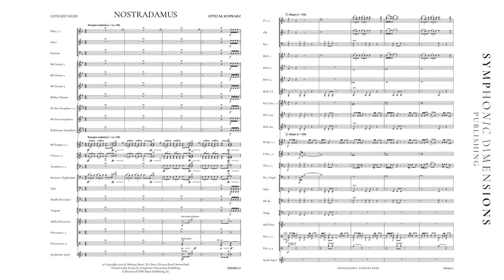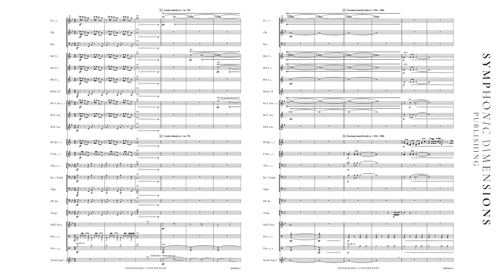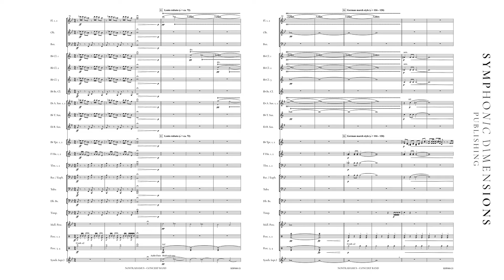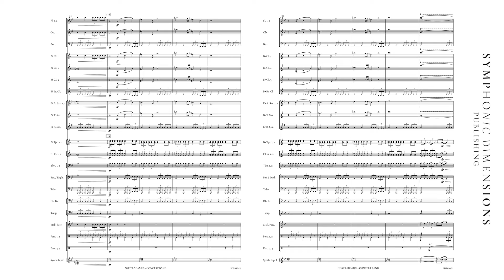NOSTRADAMUS GRADE 2,5 (Concert Band) - Otto M. Schwarz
Performed by Military Band of Lower Austria & Colonel Adi Obendrauf
Composer: Otto M. Schwarz
Verlagsnummer: SDP080-21
Order number: SDP80-21-02
Publisher: Symphonic Dimensions Publishing
Product Type: Set (Score + Parts)
Instrumentation: Concert Band
Grade: 2,5
Format: US Concert
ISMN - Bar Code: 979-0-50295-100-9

ENGLISH
Nostradamus was one of humankind’s greatest prophets. Many of his coded prophecies proved true. He lived at the time of the inquisition, and his predictions and medical therapies as a physician made him face consequences from the church. After he had been forced to flee several times and had lost his family to the plague, he devoted himself to clairvoyance. He wrote down many events in history in coded predictions. Although there is probably more than one possible way of interpretation, in our world, Nostradamus is still considered to be a unique personality. Whether he is degraded to a charlatan or turned into a myth, he surely has moved humankind with his prophecies. Otto M. Schwarz, soundtrack composer since 2001, wrote a cinematographic work about this man, who is probably the best-known prophet of the last 1000 years.

DEUTSCH
Nostradamus war einer der größten Wahrsager der Menschheit. Viele seiner verschlüsselten Prophezeiungen trafen ein. Er lebte in der Zeit der Inquisition und musste durch seine Weissagungen und seine als Arzt verbreiteten Heilmethoden mit Konsequenzen seitens der Kirche rechnen. Nachdem er bereits öfters hatte fliehen müssen und seine Familie an die Pest verloren hatte, widmete er sich der Hellseherei. Er sagte verschlüsselt viele Begebenheiten in unserer Geschichte voraus. Natürlich gibt es viele Möglichkeiten der Auslegung, doch Nostradamus gilt auch in unserer heutigen Welt als eine einzigartige Persönlichkeit. Ob man ihn zum Scharlatan degradiert oder zum Mythos hochstilisiert sei dahingestellt, die Menschheit hat er jedenfalls mit seinen Prophezeiungen immer bewegt. Otto M. Schwarz, seit 2001 Filmkomponist, schrieb ein filmmusikalisch verarbeitetes Werk über diesen wohl berühmtesten Wahrsager der letzten 1000 Jahre.

FRANÇAIS
Nostradamus a été l’un des plus grands prophètes de l’humanité. Un grand nombre de ses prophéties codées se sont produites telles que prédit. Nostradamus vivait au temps de l’Inquisition. Ses prédictions astrologiques et ses traitements élaborés en tant que médecin, lui ont valu d’être pourchassé par l’Église. Devant les menaces des autorités religieuses, il devra fuir à plusieurs reprises. Sa famille périt dans une épidémie de peste et Nostradamus se consacrera à la clairvoyance. Il commence alors à rédiger ses prédictions codées dont certaines décrivent des faits historiques. Bien qu’il y ait plusieurs lectures et interprétations possibles, Nostradamus est toujours considéré comme une personnalité unique de notre Histoire. Que ses détracteurs dénoncent le charlatan ou qu’il soit, au contraire, considéré comme un mythe, ses prophéties ont indubitablement marqué l’humanité. Depuis 2001, Otto M. Schwarz compose des musiques de films. Avec son œuvre Nostradamus, il signe le film de la vie de celui qui a été le plus célèbre prophète du millénaire passé.

ESPANOL
Nostradamus fue uno de los más grandes adivinos de la humanidad. Muchas de sus profecías se han cumplido. Vivió en la época de la Inquisición y sus profecías y sus prácticas medicinales tuvieron consecuencias por parte de la iglesia. Luego de haber tenido que escapar varias veces y de haber perdido a su familia a causa de la peste, se dedicó a la clarividencia y preedijo en forma encriptada muchos acontecimientos de nuestra historia. Aunque hay muchas formas de interpretarlo, incluso en el mundo de hoy Nostradamus es considerado una personalidad única. Si bien ha sido degradado y llamado charlatán y mitificado hasta la exageración, él ha siempre conmovido a la humanidad con sus profecías. Otto M. Schwarz, compositor de música de películas desde 2001, escribió esta obra inspirada en el adivino más famoso de los últimos 1000 años.